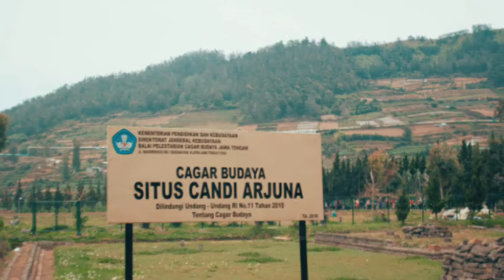DIENG - Telaga Menjer - GOtripasia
Biro Wisata Dieng Wonosobo :

Biro Wisata Dieng Terpercaya dan berkantor di Wonosobo
Yuk liburan ke Dieng bareng Gotrip Wonosobo
Kami punya paket tour Dieng terbaru pilih paket sesukamu :
- Paket 1 Hari Dieng
- Paket 2 hari 1 Malam Dieng
- Paket 3 Hari 2 Malam Dieng
- Paket Gunung Prau Dieng
- Paket Camp Dieng Dieng
- Paket Jeep Dieng Dieng
- Paket Rafing Dieng
- Paket Ourbound Dieng
- Paket 1 Day Midnigh Dieng
- Paket Custom Dieng
- Paket Honeymoon Dieng
Dapakan promo harga menarik di Bulan ini, yuk chat admin 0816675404 untuk mendapatkan penawaran ake tour Dieng terbaik.